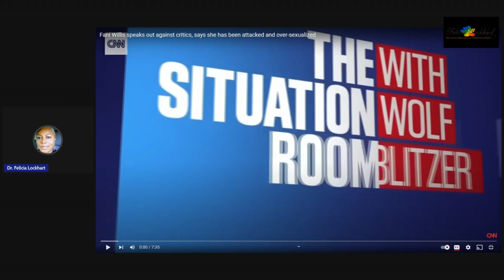Hey Fani, WHO IS Desantis?